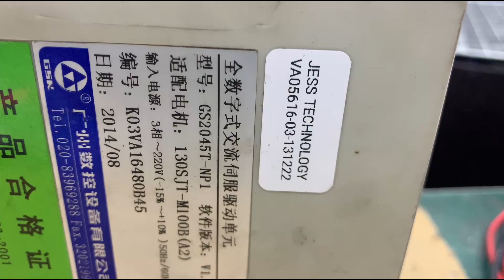Repair GSK GS2000 | Cannot Power On | JESS Technology Malaysia